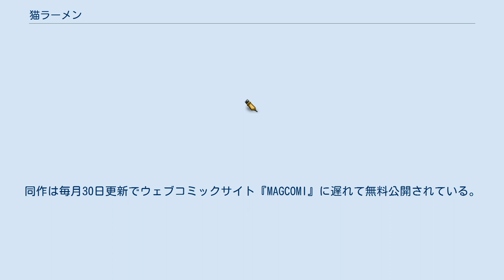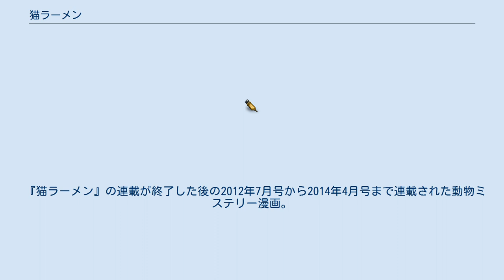猫ラーメン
『猫ラーメン』（ねこラーメン）は、そにしけんじの4コマ漫画、およびそれのアニメ化作品である。
『コミックブレイドMASAMUNE』（マッグガーデン）の休刊後『月刊コミックブレイド』に移籍。
同誌にて連載していた「猫ラーメンの猫カレー」は、引き続き連載。
本編の他、4コマではない「ショートコミックスペシャル」が併せて掲載されることが何度かあった。
 『月刊コミックガーデン』2017年3月号から、タイトルを新たに『新装開店！猫ラーメン』にして連載が復活。
同作は毎月30日更新でウェブコミックサイト『MAGCOMI』に遅れて無料公開されている。
 またスピンオフ作品として、大将の過去を描いた「猫ラーメン物語 子猫のトーマス」が無料ウェブコミック誌『EDEN』（マッグガーデン）にて2011年7月22日より連載されていた。
 サラリーマンの田中さんがある日入ったラーメン屋は、猫が作る「猫ラーメン」だった。
人間語を話し「大将」と呼ばれる猫の店主と、田中さんとの珍妙なやりとりが展開される。
 フレンチ関係者 店主が猫という一風変わったラーメン屋。
土日はブッフェ形式にしている（回転寿司のような回転ラーメン形式にしたこともある）。
ネット通販やグッズ販売なども行っている。
 世界のラーメンフェア セットメニュー・コースメニュー 廃止メニュー 開発メニュー 開発途中で開発を断念したものも含まれている。
 以下のほか、足湯ラーメンなども存在した。
 2号店のように兼ねることはないが、たまに特別コーナーが設置されている。
 猫ラーメンの2号店。
 日本人は、ラーメンの4倍はカレーを食べているということで試しにやってみた店。
猫ラーメンとは別の店舗で行っている。
本業のあいまにやっている店なので、客がいても、かまわず本業に戻ることもある。
ワッシーの実家がスポンサーになっている。
 ご飯のおかわりはプラス300円。
福神漬けなどもついている（もやしやねぎなどの薬味もある）。
辛さも選べるようになっている。
カレーのおかわりはプラス600円 猫カレーの店舗で、大将が一時的にはじめたケーキ屋。
 田中の案でできたカレーケーキの店。
 メニュー ショートDEアニメ魂の中の短編アニメとして放送。
1話2分30秒、全13話のFLASHアニメーション。
各話ごとに新鋭のクリエイターを起用した競作となっており、それぞれの作家の個性が出た異なる作風となっている。
第2弾として前作と同じ1話2分30秒、全13話のFLASHアニメーションとして『猫ラーメン〜俺の醤油味〜』が製作された。
主題歌やキャストは前作と同じ。
 2007年6月22日より、GyaOにおいて、毎週金曜に3話分（最終配信分のみ4話分）を配信した。
また、8・9月に、AT-XのCM枠内で放送されている。
2008年11月14日からはアニメ魂を放送していたBS朝日のブロスタ.TVの中で2話連続で放送。
 『猫ラーメン大将』（ねこラーメンたいしょう）として河崎実監督で制作され、関東地方では2008年11月29日公開、近畿地方では2009年4月4日公開。
 主役の「大将」以下、猫役には操り人形の一種・ギニョールを使用している。
大将（声）役の古谷徹とその父である将軍（声）役の加藤精三というキャスティングについては、『巨人の星』ファンである河崎実の意向が働いている（二人は巨人の星 (アニメ)で共演している）。
 2009年5月29日DVD（特別版・通常版）発売。
 CMに引っ張りだこのスーパーキャットモデルであった父（ウィリアム・トーマス・ジェファーソン2世）の元で生まれ育った大将（ウィリアム・トーマス・ジェファーソン3世）は、当然のように父と同じ道を歩まされる。
だが、父のスパルタ教育に耐えられなくなった大将は、ついに家出をしてしまう。
その後は様々な職を転々とするもどれも続かず、終いには空腹に耐えかねて橋の上から身を投げ出して自殺しようとする。
だが、そこで偶然通りかかったラーメン屋のおやじと出会い、その店のラーメンを食べさせてもらったことで大将はその美味さに感激し、心を入れ替えてそのおやじの店で修行に励むようになる。
 やがて大将は日本一のラーメン屋目指して独立し、「猫ラーメン大将」という自分の...